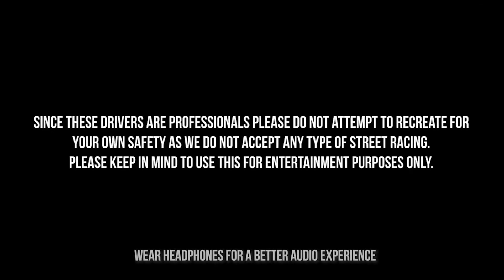Toyota Corolla RunX | POV Drive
TOYOTA - COROLLA RUNX
(COROLLA SPORTS )
BEAMS VVTL-i 27Z-GE 1795cc l80BHP
6 Speed Manual
Extra Accessories & ModificationS
TRD Version "S" High Response Sparts Muffler
TRD Lightened Fly-Wheel
TRD Front LSD (Limited Slip Differential)
TRD Front Strut Brace
TRD Rear Suspension Brace
TRD Front & Rear Brake Pads
TRD Sports Grill
C-0ne MotorSport Close Ratio Final Drive
C-One MotorSport Engine Cooling Panel
C-0ne MotorSport Spoiler Wing Tips
Front & Rear Steel Braded Brake Lines
DENSO Iridium High Performance Spark Plugs
HURRICANE High Volume Mesh Air Filter
Seta-Beta European Alloy Wheels lx7
Toyota Original Headlight Eye-Lids
Toyota Original Car Mats
Bridgestone Potenza 63- 215x 50xlb Tyres
Panasonic High Power CD/MD/Radio W/AUX Input
3M Window Tint

This car was originally imported from Japan.
Probably
the best car of it's kind it the country, one of only a few rare 6 Speed
manuals.

Fasten your seat belts and wear headphones for a better audio experience. The audio was recorded with a GoPro and therefore has the best quality output.

We will be uploading more POV videos like this.